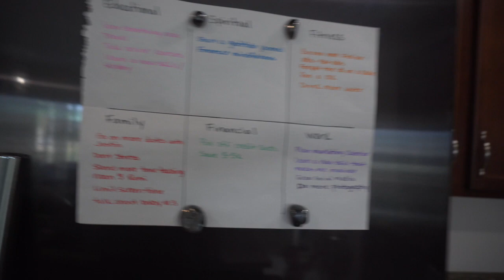FIRST VLOG OF 2019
All about Goal setting.